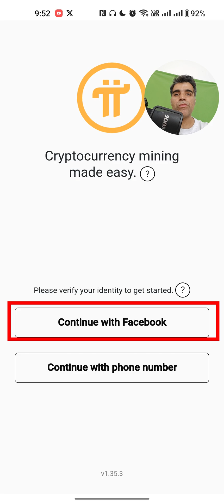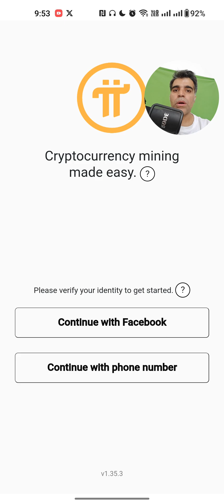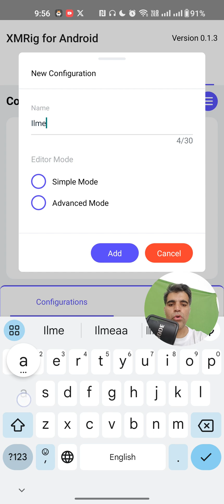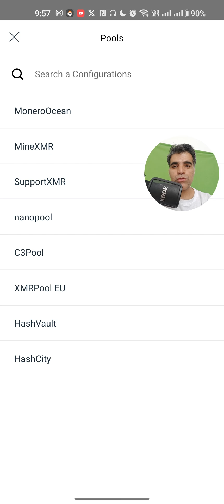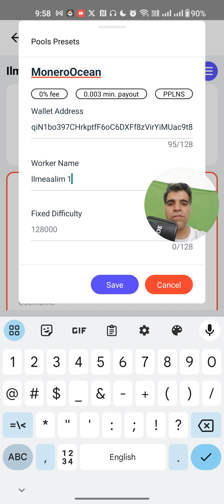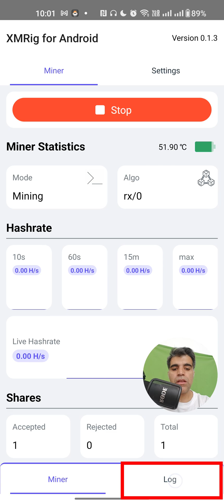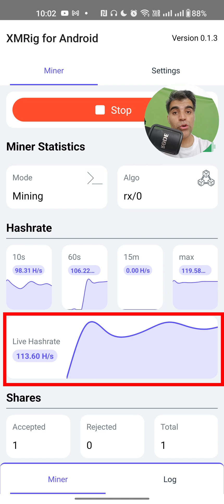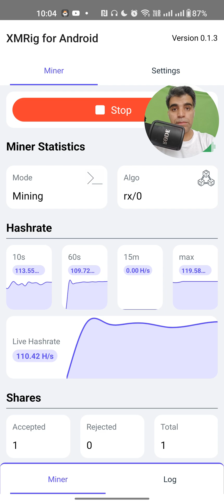How to mine Cryptocurrencies on Mobile Monero Pi Network Electroneum Mining | Crypto1O1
📱 Ready to explore the world of cryptocurrency mining on your mobile device? In this comprehensive guide, we'll walk you through the process step by step, and it's all in Hindi Urdu for your convenience!

📌 Timestamps:
00:00 - Introduction
Get ready to dive into the exciting world of cryptocurrency mining right from your mobile device. We'll guide you through the entire process, and it's all in Hindi Urdu!

01:07 - How to Mine Pi Network on Android
Learn how to mine Pi Network, the user-friendly cryptocurrency, on your Android smartphone. Discover the steps to start earning Pi coins today.

03:15 - How to Mine Electroneum on Mobile
Unlock the secrets to mining Electroneum cryptocurrency on your mobile phone. We'll show you the steps to get started with Electroneum mining.

04:27 - Mining Monero (XMR) on Android with XMRig
Ready to mine Monero (XMR) on your Android device? We'll guide you through the setup process for XMRig, the popular mining app, in Hindi Urdu. Learn how to mine XMR with ease!